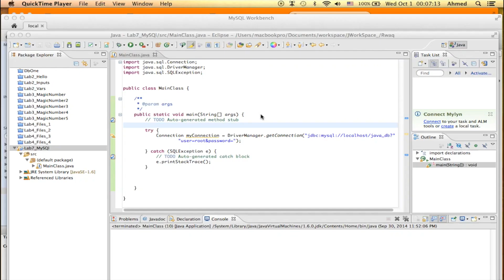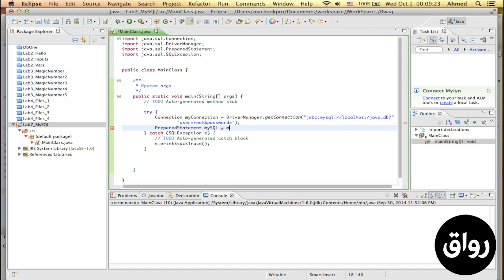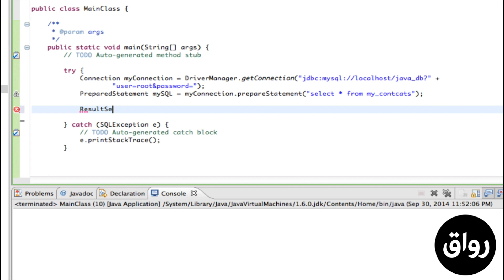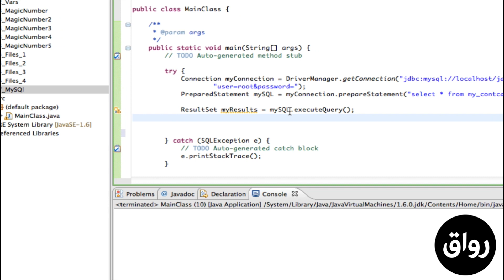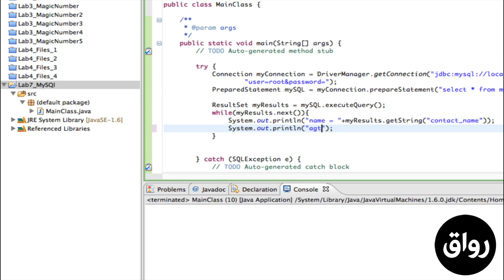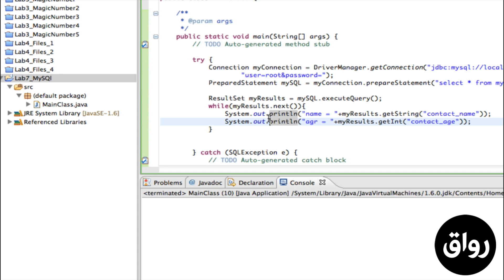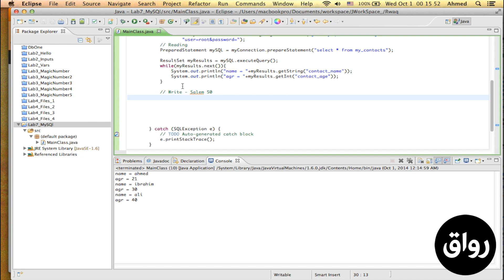رواق: مقدمة للبرمجة بلغة جافا Java - محاضرة 7 - الجزء 5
هذا المقطع هو جزء من محاضرات مقرر مقدمة للبرمجة بلغة جافا Java التي قدمها م. أحمد عبدالله و م. محمود سيد محمود عبر رواق - المنصة العربية للتعليم المفتوح.
كامل محتويات الكورس تجدونها على الرابط التالي